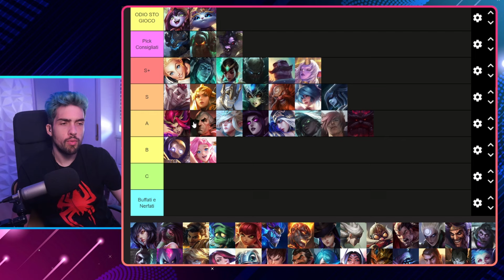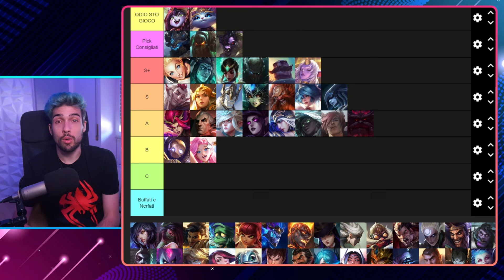HIGH ELO TIER LIST 5.2 CON LISSANDRA! - Pick Consigliati!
HIGH ELO TIER LIST 5.2 CON LISSANDRA! - Pick Consigliati! | Jumpy Allen Wild Rift Ita

Come al solito è indicativa, non legge e solo uno spunto per tutti. Fatemi sapere cosa ne pensate nei commenti.

𝐓𝐈𝐌𝐄𝐒𝐓𝐀𝐌𝐏𝐒:

00:00​​ PREMESSA
00:39 Baron Lane Tier
07:46 Jungle Tier
11:33 Mid Lane Tier
17:35 Adc Tier
20:43 Supp Tier
23:30 BAN

● Amazon (Link amazon per supportarmi con i vostri acquisti, voi non pagate di più la roba)

𝐂𝐎𝐋𝐋𝐀𝐁𝐎𝐑𝐀𝐙𝐈𝐎𝐍𝐈